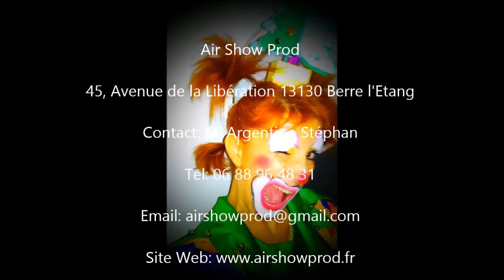La récréation de Mayonnaise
C'est 50 minutes de bonheur, un vrai vent de folie et de bonne humeur, en compagnie de ce personnage farfelu et dynamique qui sera tour à tour clown, avec ses gags et ses sketchs, chanteuse avec une chorale géante avec la participation de tous les enfants, et animatrice avec ses jeux inédits, interactifs, sur scène et dans la salle.